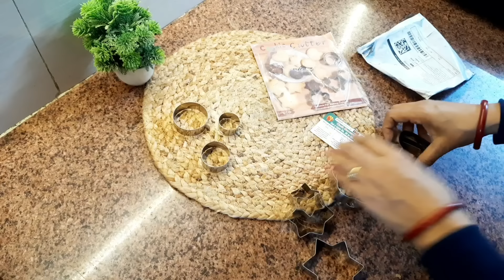Meesho Super Affordable And Useful Kitchen And Home Products /Meesho Kitchen Viral Products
kitchen products
kitchen haul
kitchen haul meesho
kitchen organization ideas
meesho
meesho haul
time saving indian kitchen tools,must have indian kitchen tools,kitchen time saving products,kitchen new items,new kitchen products,time saving kitchen items,best oil dispenser
homeshringar

THANKS